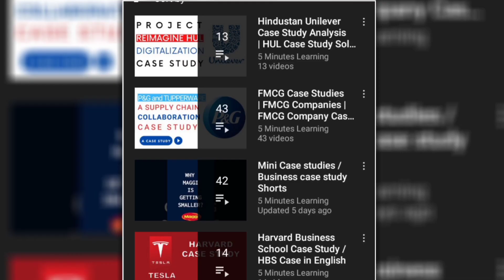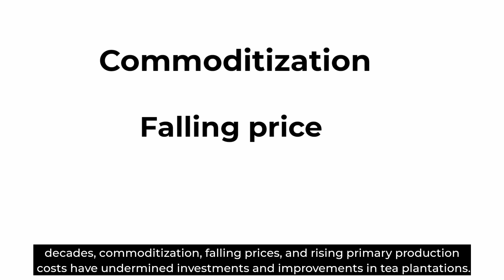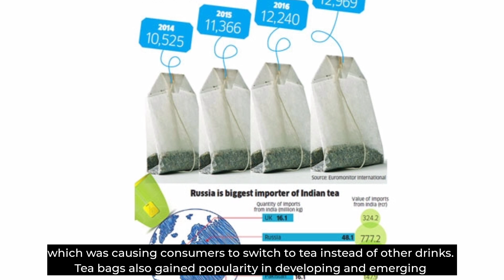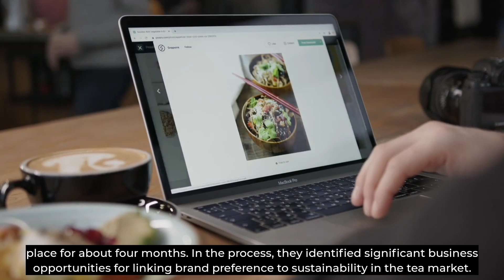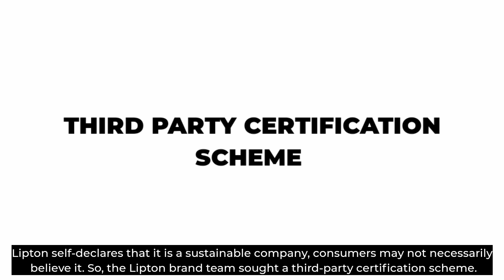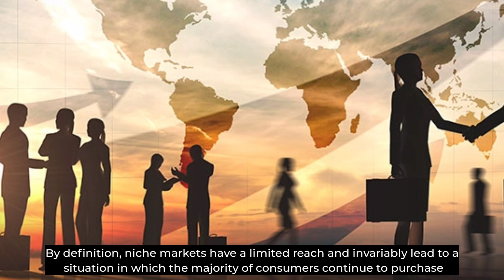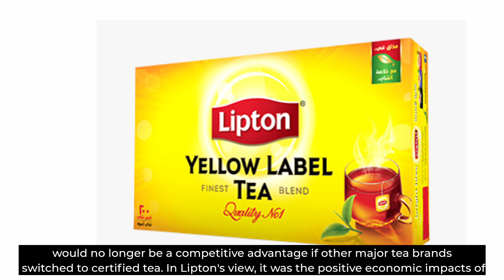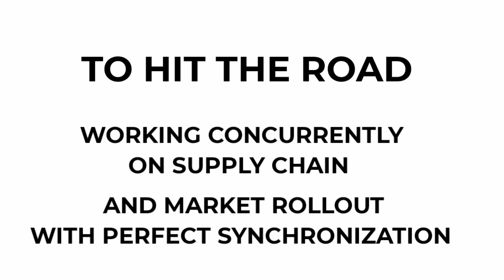How Unilever revitalized Lipton Supply Chain | Sustainability MBA Case study analysis with Solution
This case documents Unilever's journey to revitalize Lipton brand through sourcing all its tea from Rainforest Alliance Certified (TM) farms.

Commodity value chains around the world are increasingly stressed; some even face severe and dire circumstances. This is due to myriad social,
environmental and economic challenges linked to the finite nature of natural resources and rapidly growing populations.

These pressures threaten not only the raw material supply for key industries such as food & beverage and textiles, but also the livelihoods of tens of millions of people and the natural resources they depend on. For this
reason, companies, NGOs, and governments are actively seeking solutions to render commodity value chains more sustainable

‘Unilever’s commitment to fully convert to certified sustainable tea sent
a powerful signal to the supply chain that certification was now a market reality.’

This case emphasizes both the intangible (e.g., brand/reputation) and tangible (e.g., supply chain security) business benefits that drove Unilever’s value creation strategy. It is an excellent example of how companies, by carefully building multidimensional business cases for sustainability
and strategic execution plans that account for the specific challenges of sustainability and partnerships, can grasp opportunities and
forge new markets. It shows how companies can become first movers and leaders in contributing to more sustainable business models, while simultaneously ensuring the financial and longer-term sustainability of
their core business.

Most interestingly in this case, the moves made by Unilever have had a knock-on effect of contributing to a “tipping point” for sustainability in the tea sector.